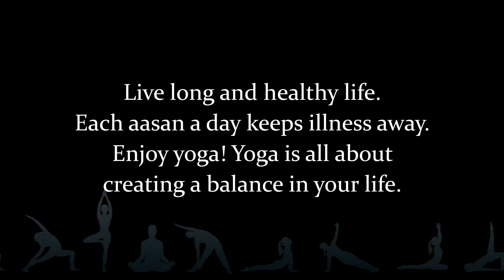Yoga Day Celebration at Aster Public School, Knowledge Park-5